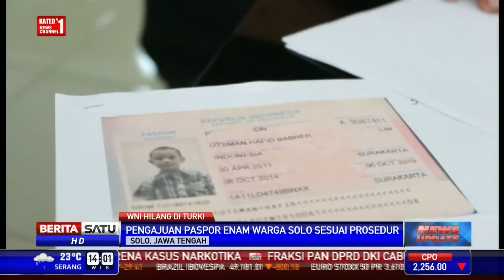Terkait ISIS, Kepala Imigrasi Surakarta: Pengajuan Paspor Sesuai Prosedur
Kepala Kantor Imigrasi Kelas I Surakarta, Jawa Tengah membenarkan telah mengeluarkan paspor kepada enam warga Solo. Mereka termasuk dalam 16 WNI yang hilang di Turki yang hingga kini belum diketahui keberadaannya. Menurut Kepala Kantor Imigrasi Kelas I Surakarta, pengajuan paspor enam warga Solo sudah sesuai prosedur.

Facebook.com/BeritaSatuTV
Youtube.com/BeritaSatu